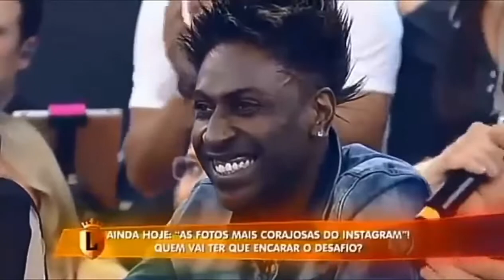Presentation of guitarist Mazin Silva in Brazilian national television.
Apresentação do guitarrista Mazin Silva em televisão nacional brasileira.